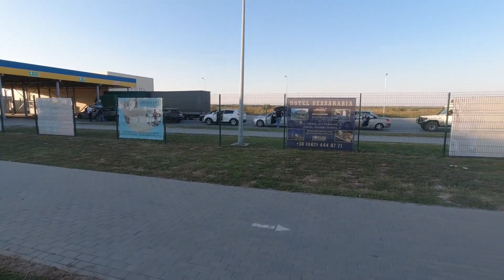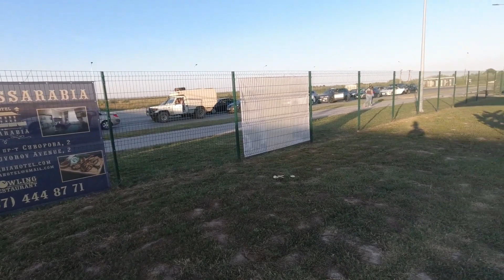НА АВТО В ЄВРОПУ | Їдемо в Болгарію | Паром Орлівка - Ісакча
➡️Подорож на машині до Європи з України! Їдемо до Болгарії через Румунію.
У цьому відео їдемо на авто поромом через Дунай.

В Європу на машині ПАРОМ з України кожні 3 години до Румунії (Орлівка - Ісакча) 2021. Що потрібно знати?
У наступній серії розповім, що потрібно брати з собою, вирушаючи на машині до Європи.

➡️Путешествие на машине в Европу из Украины! Едем в Болгарию через Румынию. В этом видео едем на пароме через Дунай.
В Европу на машине ПАРОМ из Украины каждые 3 часа в Румынию (Орловка - Исaкча) 2023.Что нужно знать?
В следующей серии расскажу что нужно брать с собой отправляясь на машине в Европу.